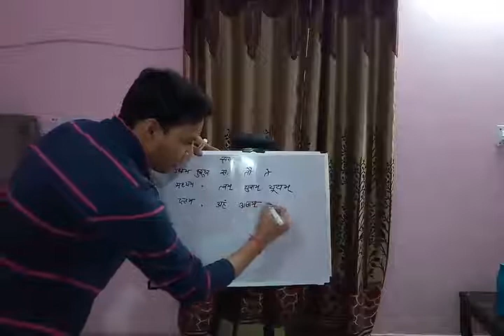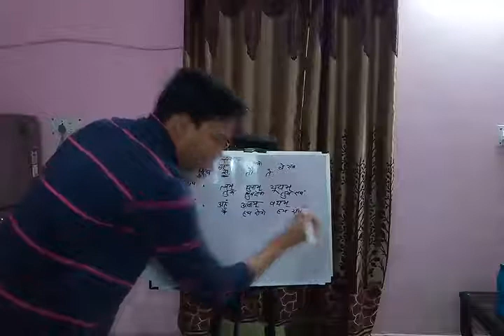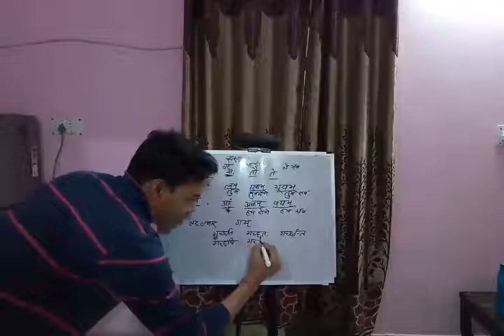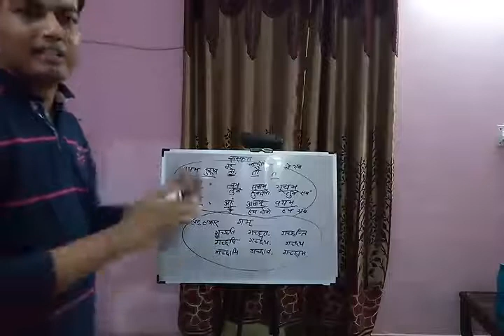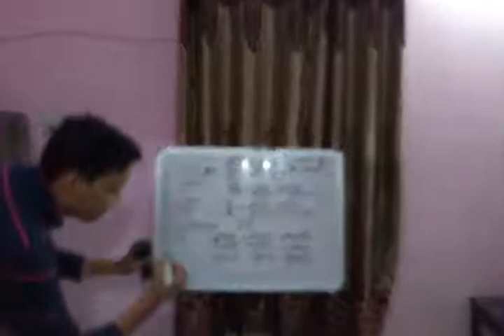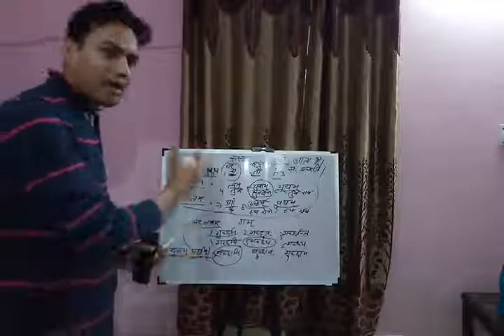UPTET संस्कृत - व्याकरण एवम अनुवाद (हिंदी से संस्कृत अनुवाद का बहुत आसान तरीका)